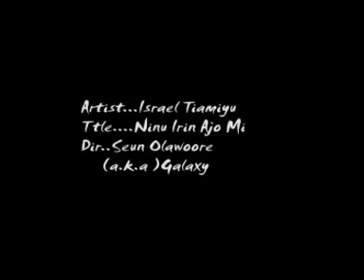Ninu irin ajo mi (As I journey through the land) Hymnal by Israel Tiamiyu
Album: Se mi logo (Glorify me)